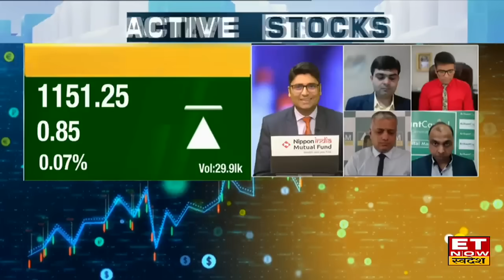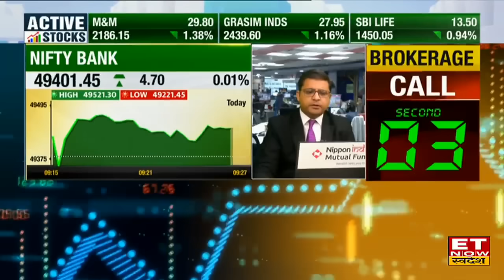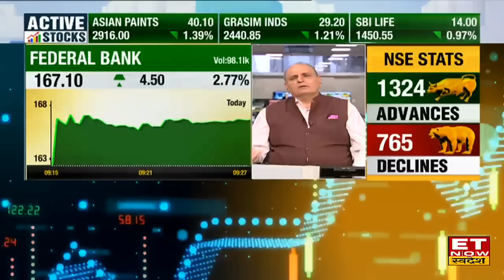Sanjiv Bhasin Top Stocks: दिग्गज की नजर में ये 5 Banking & Power Stocks, जानें कब तक रहें निवेशित?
Sanjiv Bhain Stocks: Bazaar के दिग्गज IIFL Securities के Director Sanjiv Bhasin ने ET Now Swadesh पर चर्चा करते हुआ बाजार के मौजूदा ट्रेंड में Banking & Power Stocks पर निवेश करने की दी राय। वीडियो में जानें सभी स्टॉक्स के नाम और सभी के Targets.